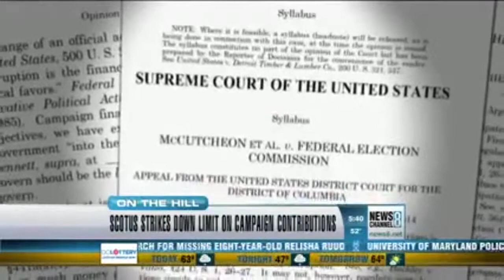ABC NEWS - MCCUTCHEON EMPOWERS BIG DONORS - LISA ROSENBERG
Sunlight's Lisa Rosenberg offers analysis on how the Supreme Court's McCutcheon decision will open the floodgates to bigger spending, drowning out the voice of everyday Americans.